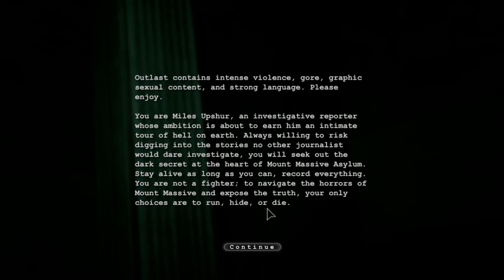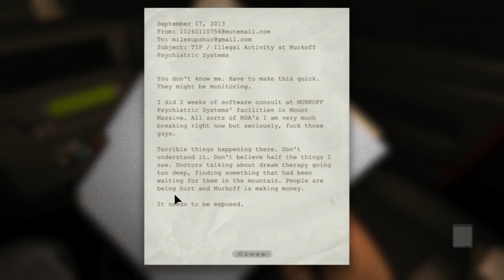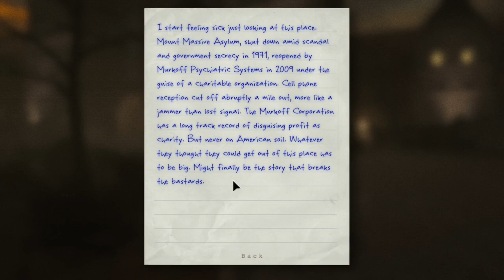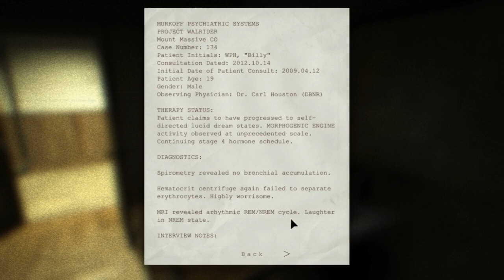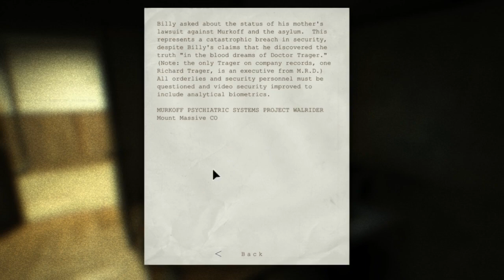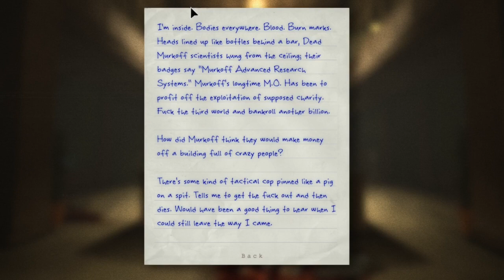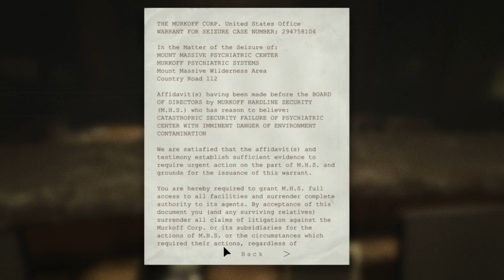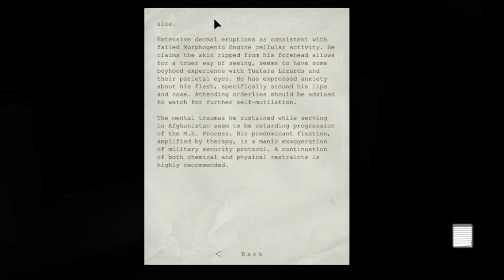BIG WORDS AND BIGGER SCARES - outlast (ep 1)